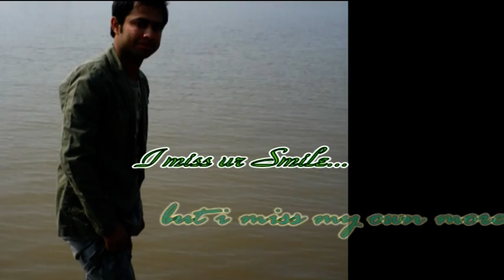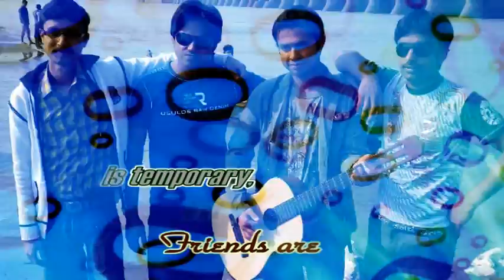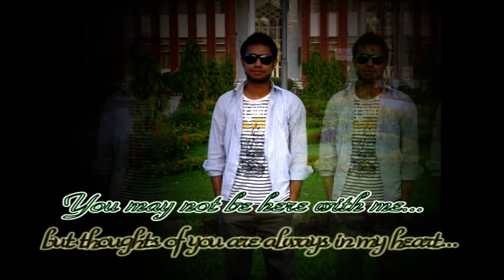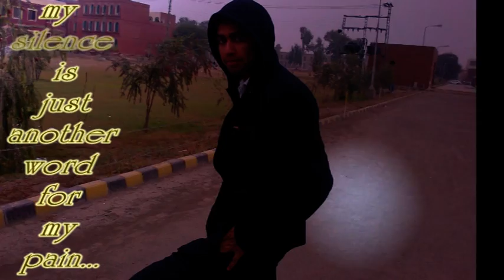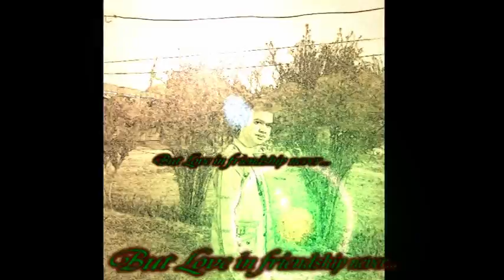my best group AKS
u and u btmeez...fri...
b=btmeez, b=best, b=jo guse me bolta ho...wo.
A=BEST FOREVER
K=Jigar
S=btmeez chawal